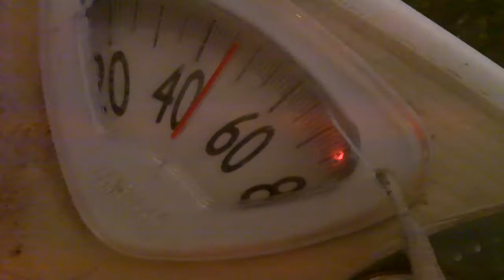7 YR OLD DOING " reverse shay loss"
MY 7 YR OLD HAS SEEN ME  WATCHING THE SHAYLOSS VIDEOS AND  SHAYTARDS TOO AND DECIDED HE WANTED TO JOIN BUT DO THE REVERSE AS IN GAIN WEIGHT!!